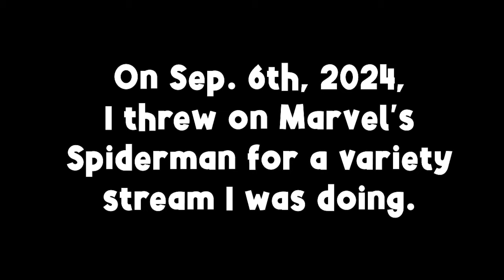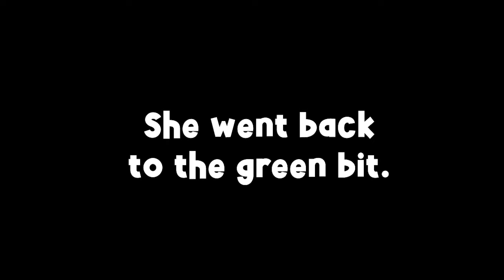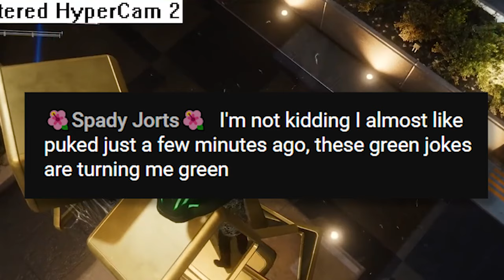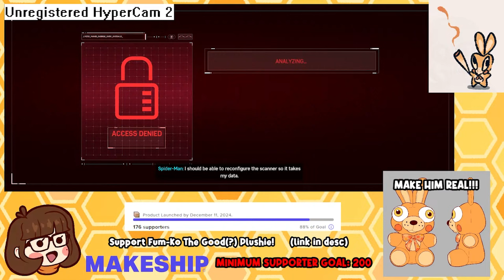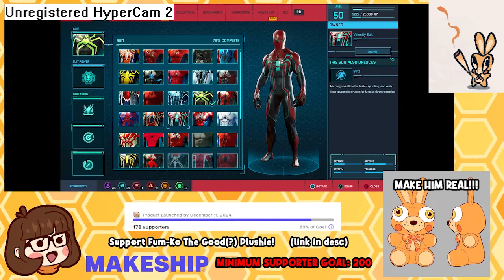This MCU Character Just Got Leaked...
Originally Streamed on 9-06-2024 on  @Bizabizow

I’m Ty! (She/her)
MAIN CHANNEL -  @Bizabizow